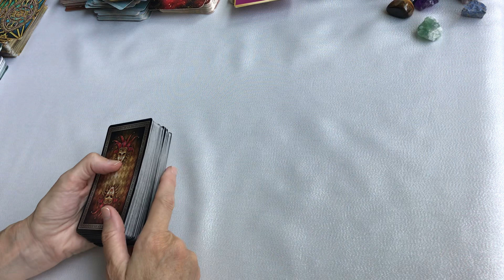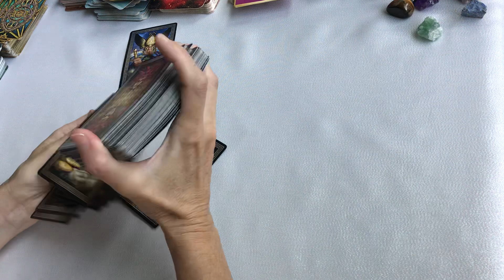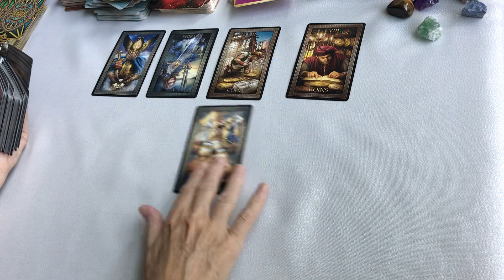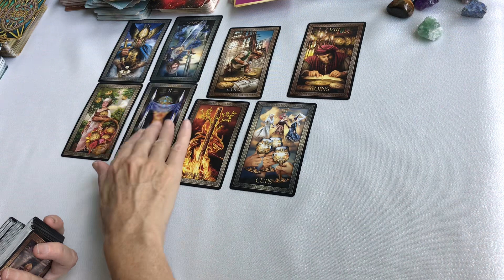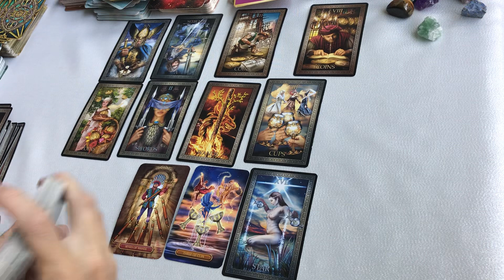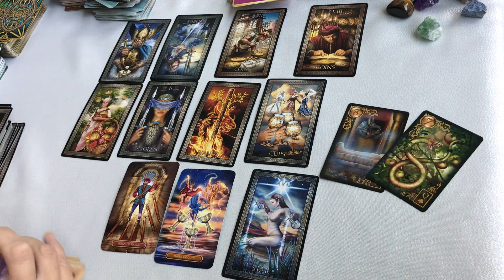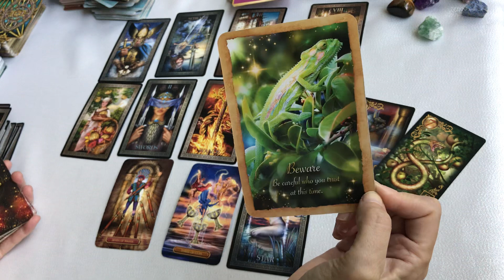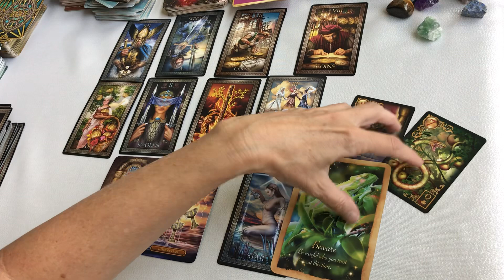CAPRICORN today "EXCITING THINGS COMING IN... BUT BEWARE!"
CAPRICORN tarot card reading January 13, 2022